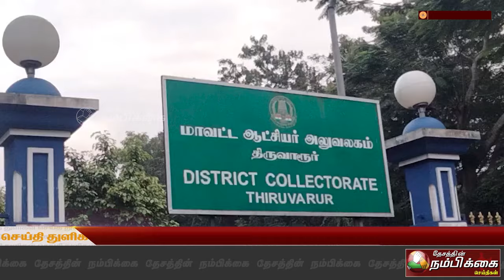மக்கள்நல பணியாளர் சங்கத்தினர் திருவாரூரில் கோரிக்கை முழக்க ஆர்ப்பாட்டம்.